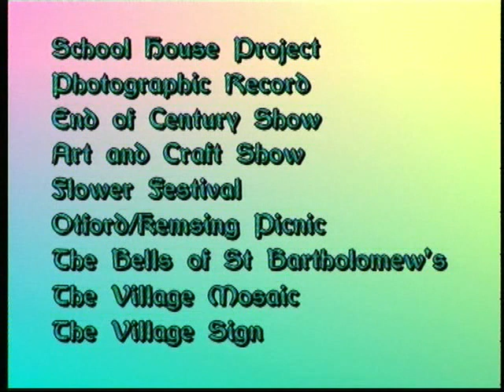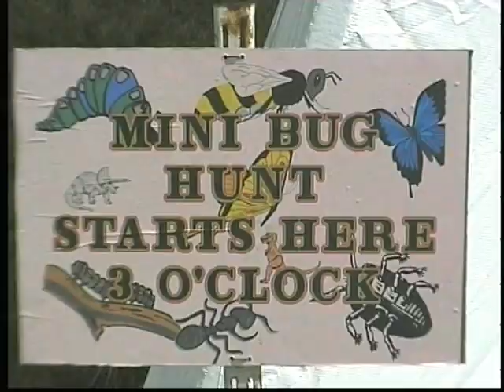Millennium Events in Otford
A series of videos showing events around the turn of the century in Otford. There were nine events covered including School house/heritage centre, St Barts Bells, Mosaic and sign, Exhibitions, variety show and a few others.